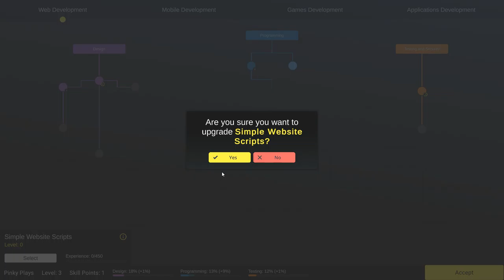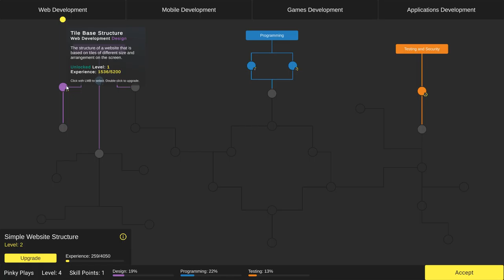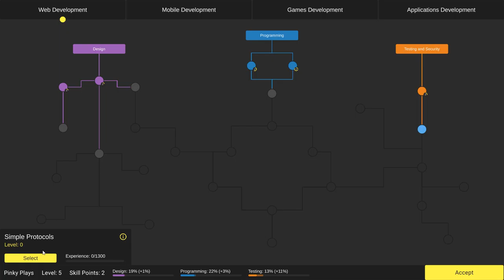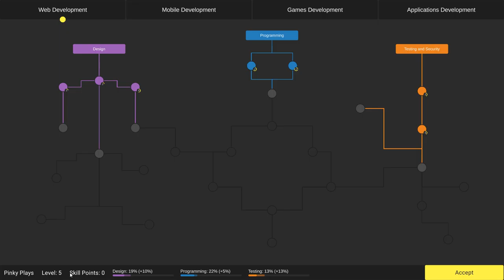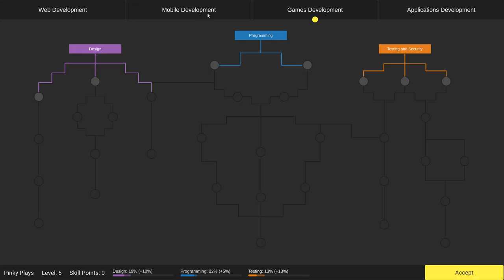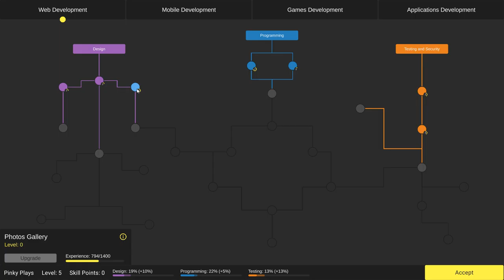Devlife Demo 2021 06 25 22 50 53 03